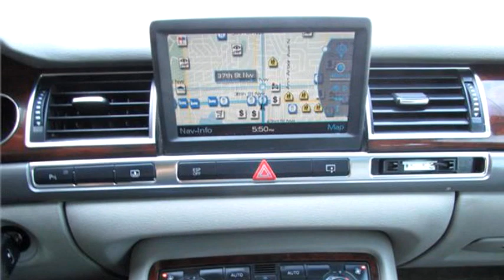2005 Audi A8 $6999 405-789-8888 by Dealer One Auto Credit Inc.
2005 Audi A8 , SEDAN, $6999, 120700 Miles , Dealer One Auto Credit Inc., check more inventory from this dealership 4615 NW 39th Street Oklahoma City OK 73122 , , Automatic, All wheel drive, Ext Color: Silver, Int Color:Gray, Body Style: Sedan, Engine Size: 4.2L V8 DOHC 40V (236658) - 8/2/2016 8:02:49 AM - 7/29/2016 11:33:41 AM.